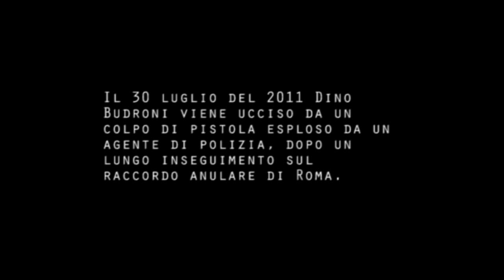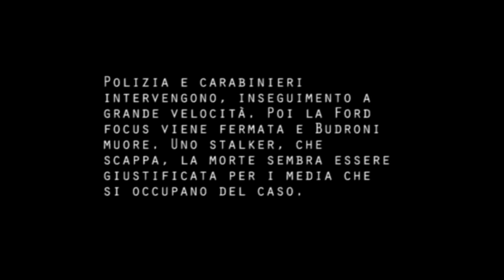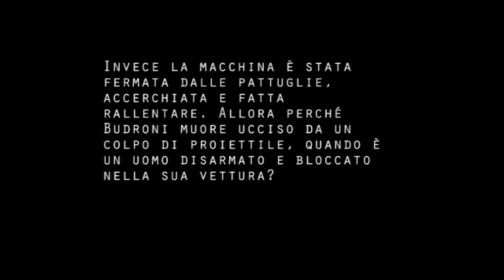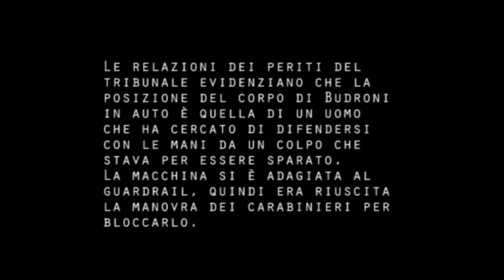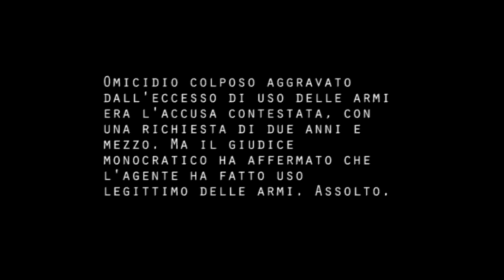M5S Giustizia - il caso Budroni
Registrazioni audio originali.

Il 30 luglio del 2011 Dino Budroni viene ucciso da un colpo di pistola esploso da un agente di polizia, dopo un lungo inseguimento sul raccordo anulare di Roma.